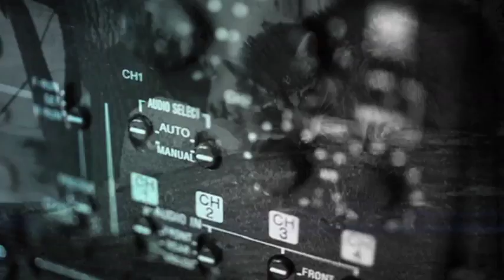News 8 Eye Piece: A Stitch in Time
A button here ... a rip there ... damaged clothes don't have to be forgotten.